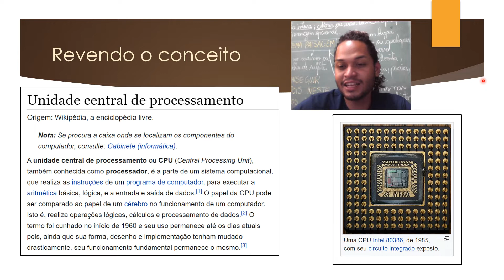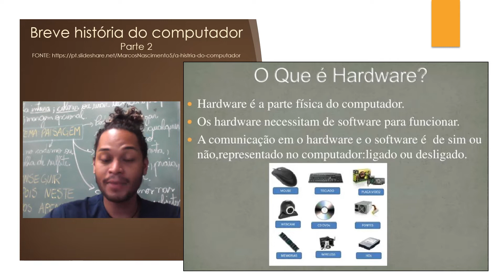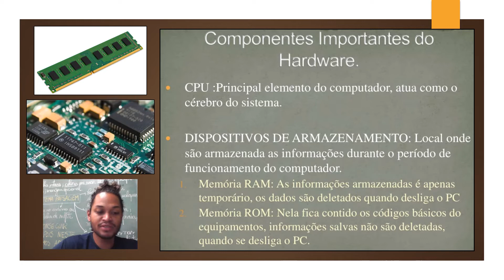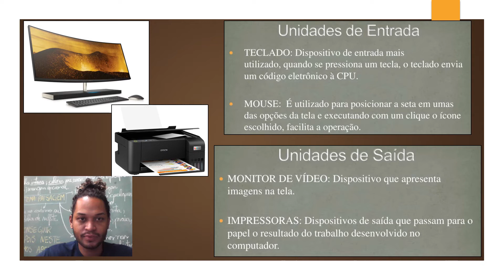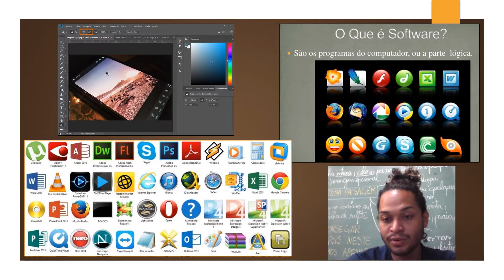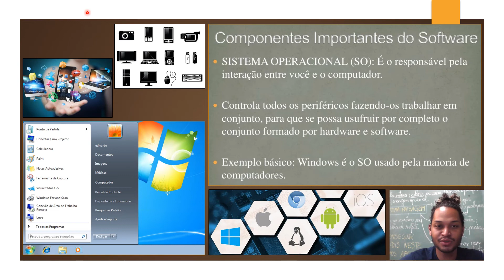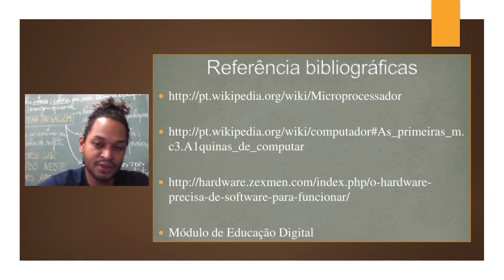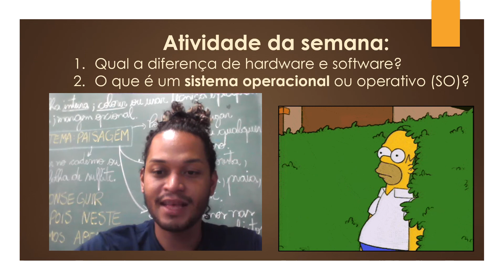Tecnologia e Inovação - Aula 05 - Expansão EM SP (CMSP) - Breve história do computador - Parte II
Prof. Vitor Rocha da Silva
Componente Curricular: Tecnologia e Inovação
Novo Ensino Médio
EE Pedro Raphael da Rocha
Santa Gertrudes - SP
2022